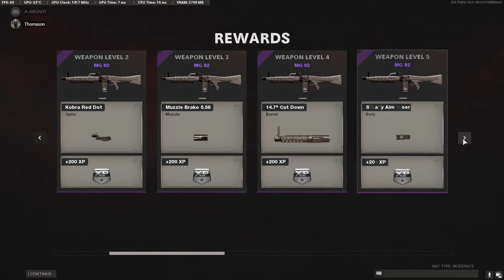Klaus to the rescue!!! Duos zombies-Mauer Der Toten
Played a struggling match of zombies but luckily Klaus was there to save the day!